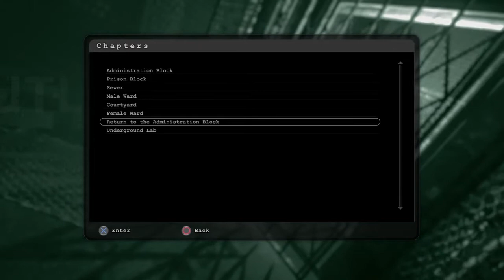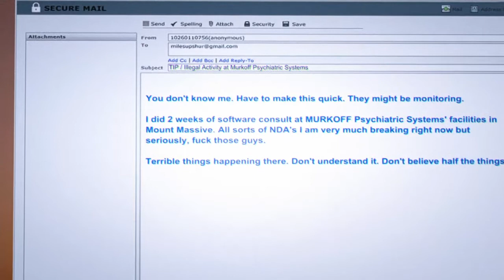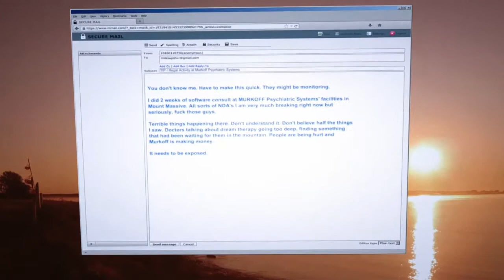Mashie in Outlast: Whistleblower Pt1 (The taste of a liar) whistleblower Outlast whistleblower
Yes there is a Jojo reference!